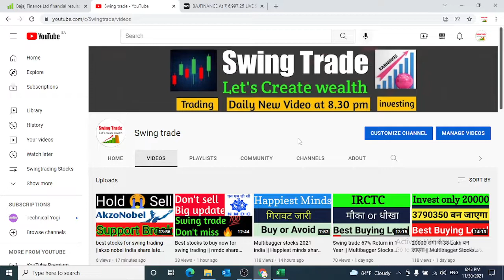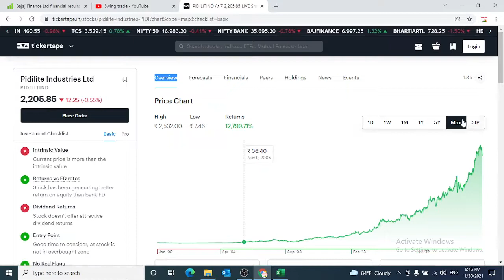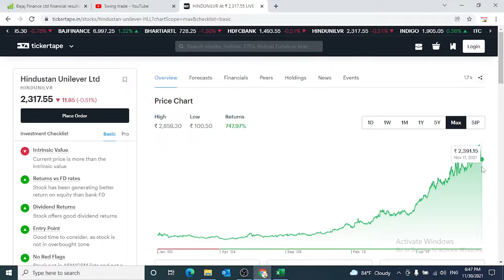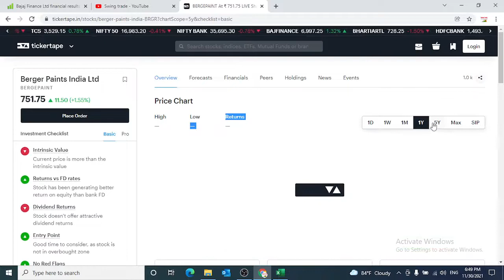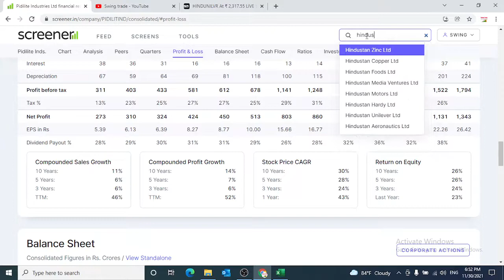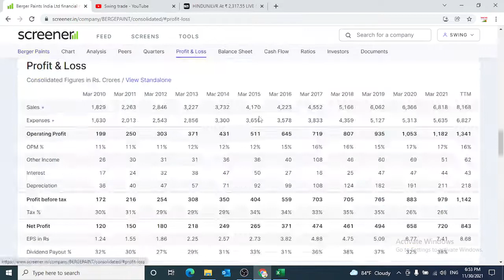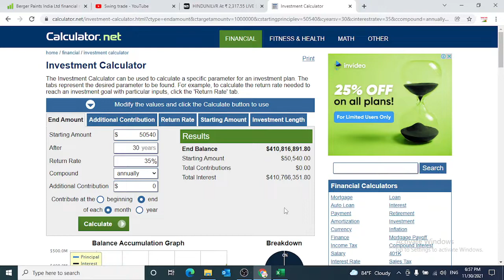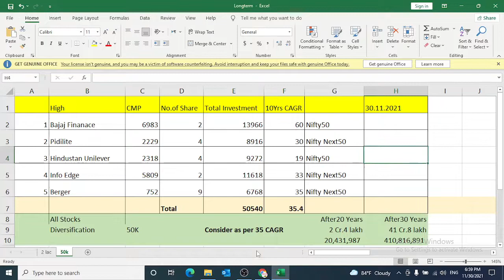50000 लगा दो 2Cr.4 Lakh बन जाएगा || Multibagger Stocks For Long Term💥||Quality stocks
Multibagger,
Positional Trading
Technical Analysis